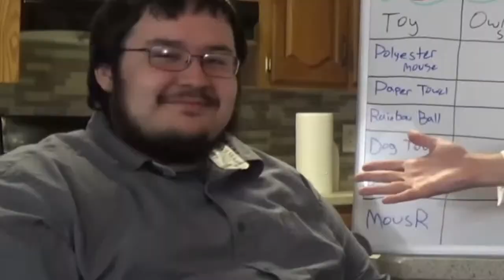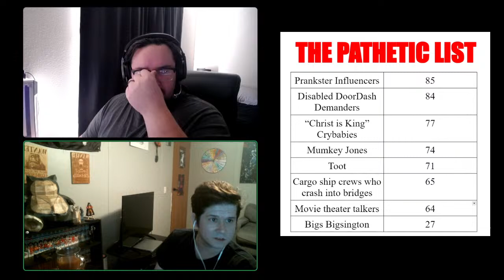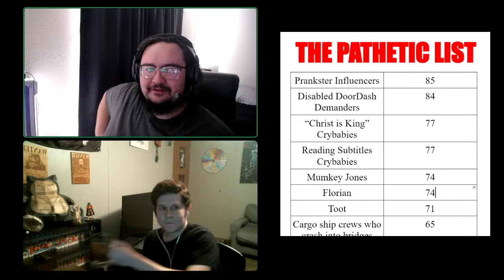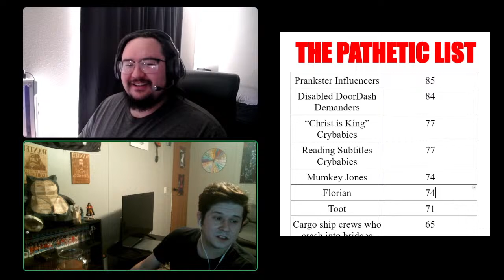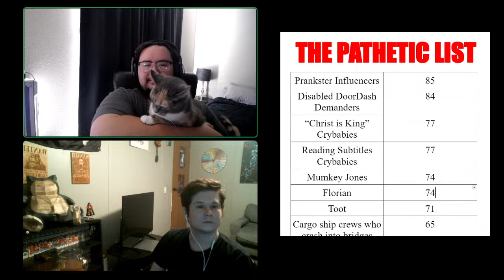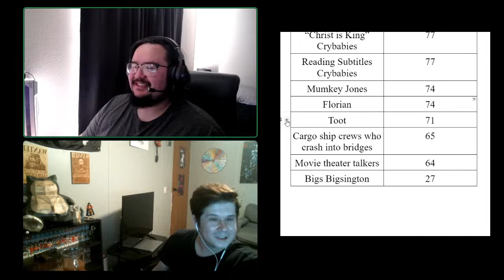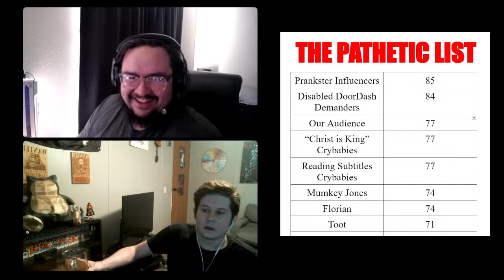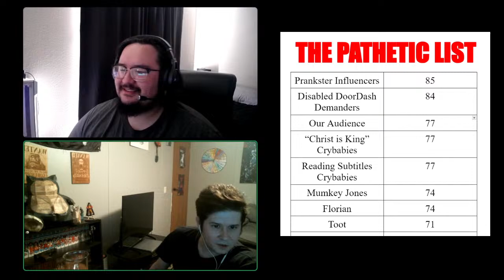Is anything more pathetic than Mumkey? | THE MUMKEY & BIGS SHOW